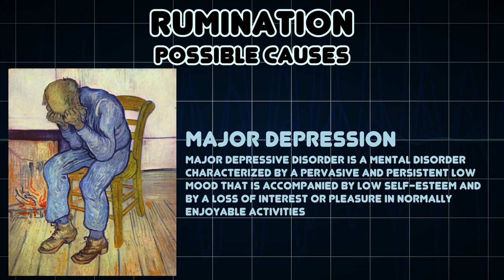Rumination (Medical Symptom)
Possible causes of Rumination (Medical Symptom)

Rumination is the compulsively focused attention on the symptoms of one's distress, and on its possible causes and consequences, as opposed to its solutions